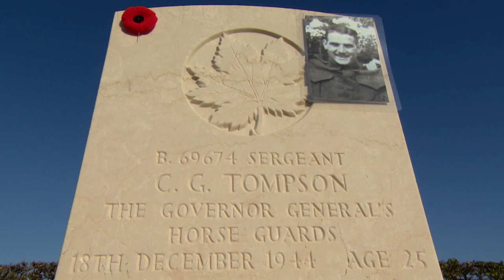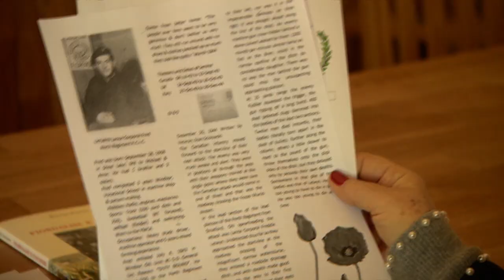Canadians mark 75 years since Italian Campaign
A group of Canadians took part in the commemoration of the 75th anniversary of the Italian Campaign at a ceremony in Ravenna.